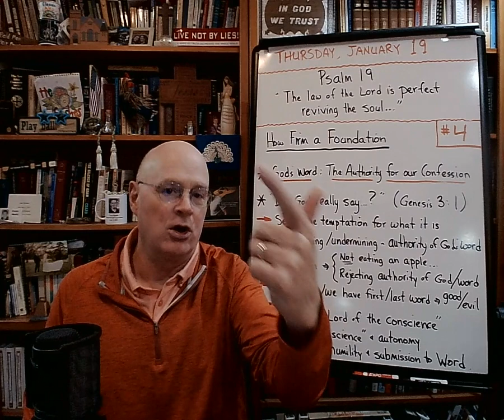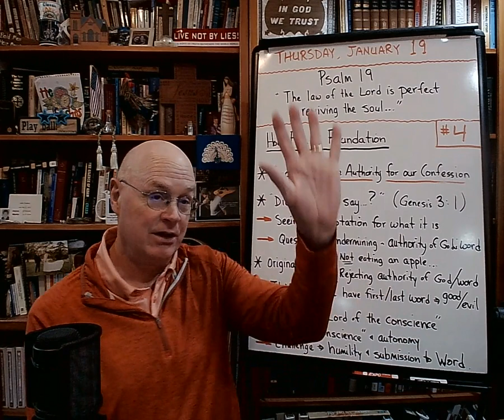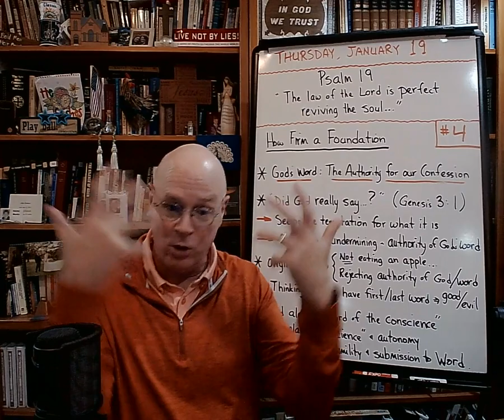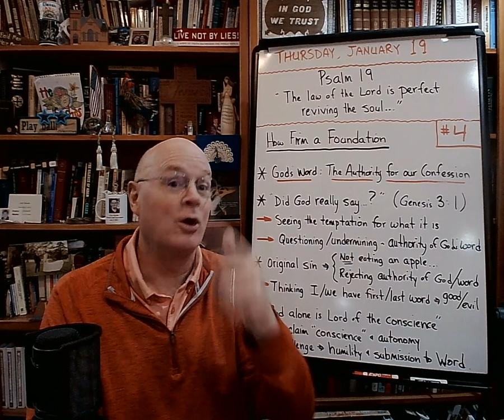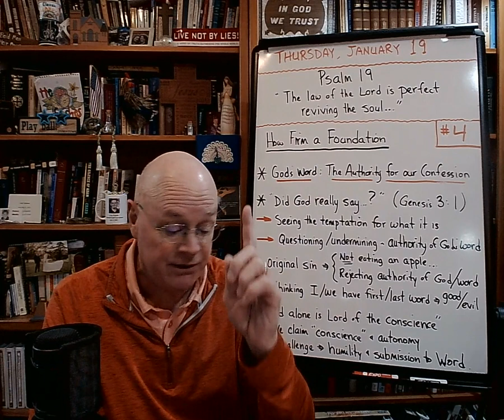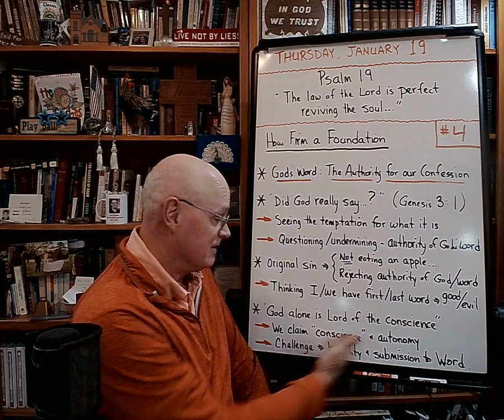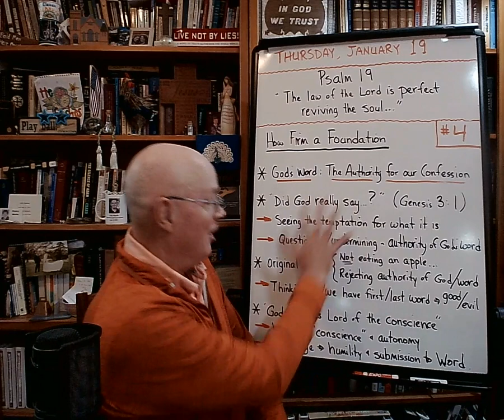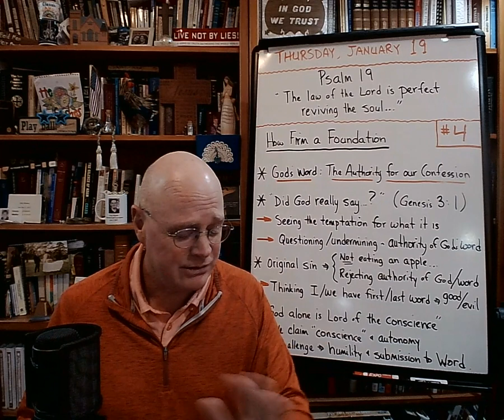How Firm a Foundation (#4) - The Basement Academy - January 19, 2023